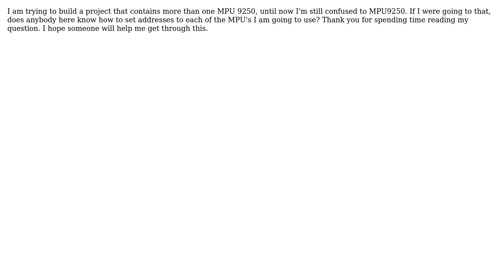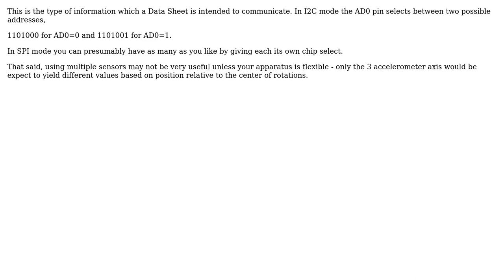Arduino: How to set address for using more than MPU9250? (2 Solutions!!)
Arduino: How to set address for using more than MPU9250?

With thanks & praise to God, and with thanks to the many people who have made this project possible! | Content (except music & images) licensed under CC BY-SA | Music | Images & others | With thanks to user Mikael Patel user Jassie user Chris Stratton and the Stack Exchange Network Trademarks are property of their respective owners. You are responsible for your own actions.